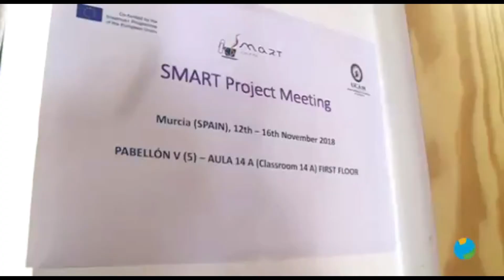Interviul SIMCIUC E. pentru UCAM TV Spania, despre proiectul SMART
Fostering university-enterprise cooperation and entrepreneurship of students via SMART Caffes - SMART Project 585620-EPP-1-2017-1-EL-EPPKA2-CBHE-JP is part of the Capacity Building in the field of Higher Education, co-funded within the ERASMUS + Programme, more specifically to support the modernisation, accessibility and internationalization of higher education in the Eastern European countries: Armenia, Moldova and Belarus.

Coordinated by The International Hellenic University (IUH) along with State Agrarian University of Moldova (SAUM)  has a total of 15 entities associated with the project (12 higher education institutions, 3 NGO) and several project associated partners. The project will last for 48 months (from 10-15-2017 )

SMART Project Meeting in Murcia (Spain).
Source: 21/11/2018 UCAMTV,